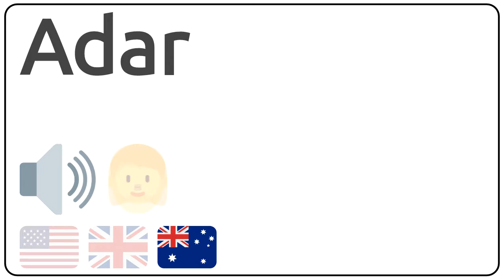How to pronounce Adar in english?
How to pronunce Adar in english
How to pronunce Adar in american accent 🇺🇸?
How to pronunce Adar in british accent 🇬🇧?
How to pronunce Adar in australian accent 🇦🇺?

Como se dice Adar en ingles?
Como se pronuncia Adar en ingles?